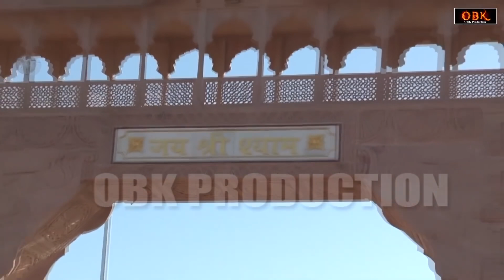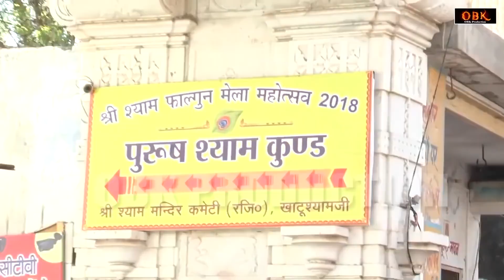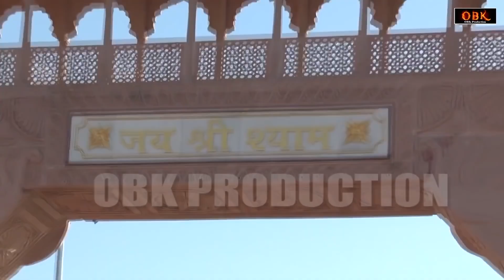Shyam Baba Pavenge | श्याम बाबा पावेंगे | Baba Shyam Bhajan | Shyam Bhakti Geet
Shyam Bhajan,
shyam bhajan,
2022 shyam bhajan,
2022 khatu shyam bhajan,
shyam bhajan,